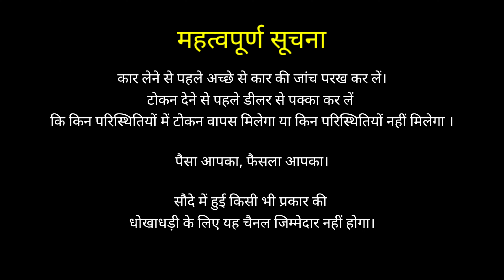51,000 मे NEW QUALITY CAR लेजाऔ 🔥 2 Years Warranty🔥 Used Cars in Delhi | Secondhand Cars in Delhi🔥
Guru Kripa Motors : 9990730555 ; 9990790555

Shop No. 5 & 6, Sushma Tower, D Block Central Market, opp. PVR Cinema, Prashant Vihar, Delhi, 110085

car second hand
Chawla Motors
My country My Ride
Ashok Vihar market low price

used cars

2nd hand cars in delhi

mcmr

newtoexplore

second hand under 50000

car bazar

sale 2022

fortuner

safari strome

chawla motors second hand car

used car

high street car delhi